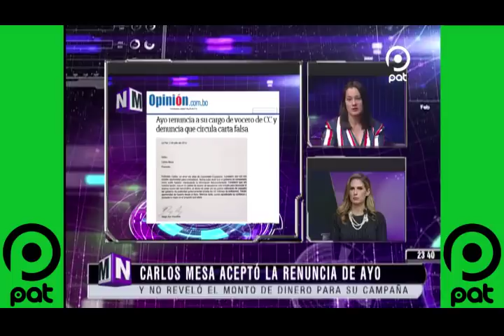[VIDEO EN NM]CARLOS MESA acepto la renuncia de DIEGO AYO y no revelo el monto para su campaña